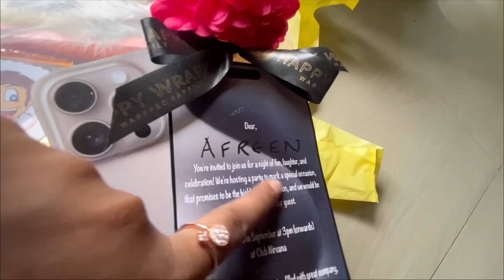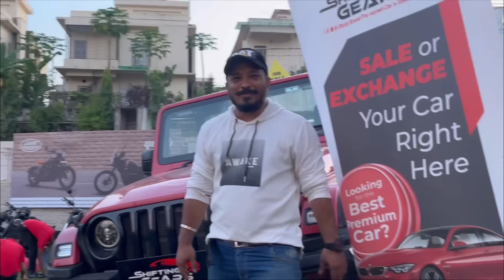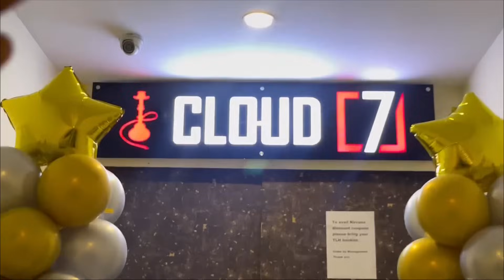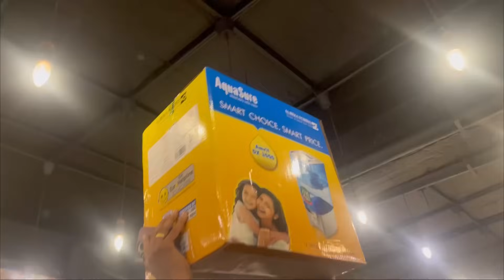Dimpu দাই কিয় এনেকুৱা কৰিল মোৰ লগত/ viral spiral potato couple আজি বেয়াকৈ হাৰিলে..kintu কিয়